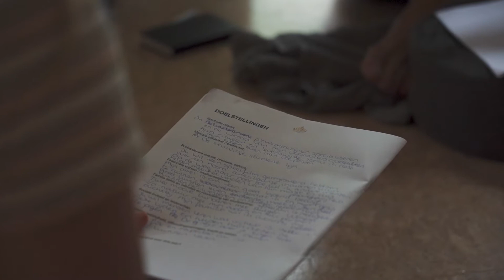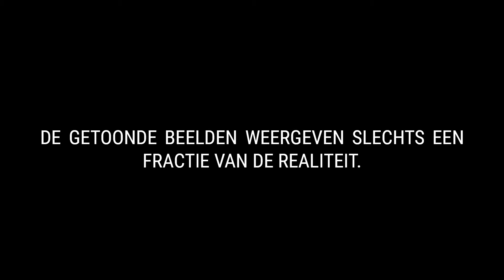Impressie deelnemers | Rite of Passage Retreat #4 | Wiggert Meerman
Alles over het mysterieuze Rite of Passage Retreat vind je

Wil je meer van dit? Volg me op

Ontdek wie je bent, wat je wilt en hoe je dat gaat doen. The Journey is een 8-weeks mijn online programma

Wil je drie dagen meedoen aan een retreat waar de inhoud geheim is? Uit je hoofd, terug naar je gevoel

Wiggert Meerman (Heesch, 1983) is spreker op het gebied van persoonlijk leiderschap, coach en avonturier. Hij helpt ondernemers, leiders en high performers hun eigen stam te bouwen in rijkdom, gezondheid en liefde. Dat doet hij door middel van lezingen en groeiprogramma’s waarin hij de wijsheden en principes van inheemse stammen combineert met modern high performance. Het is Wiggerts missie om de wereld weer te leren wat het is om een puur mens te zijn, zoals hij dat zag bij de Huni Kuin. Via zijn Tribe Leader Foundation zet hij zich in voor het behoud van de Amazone. Wiggert is serie-ondernemer en verkocht zijn eerste bedrijf Eazier. Vandaag de dag is hij eigenaar van supplementenwebshop NootroFit. Samen met Michel Vos presenteert hij Eindbazen, de nummer één podcast op het gebied van persoonlijk leiderschap. Ook is hij host van de podcast Eindbazen, met een paar miljoen downloads de nummer één in de categorie zelfhulp. In 2020 lanceerde hij zijn eerste documentaire genaamd Wilskracht, waarin hij werd gevolgd voor, tijdens en na de eerste selectie van het Korps Commandotroepen. De docu werd landelijk geprezen en is al meer dan tweehonderdvijftigduizend keer bekeken.